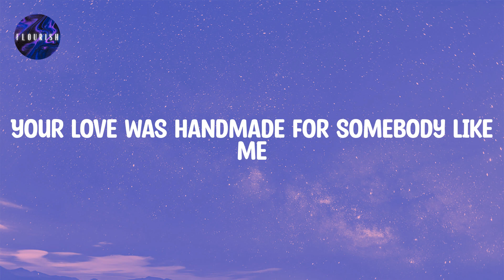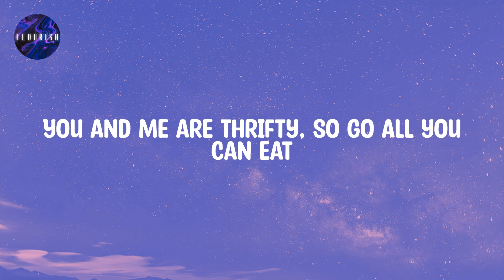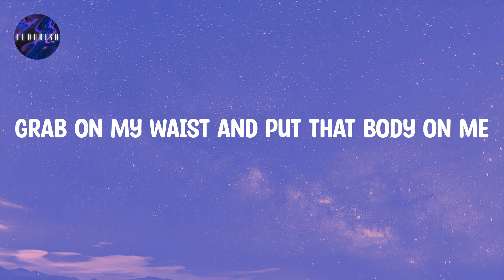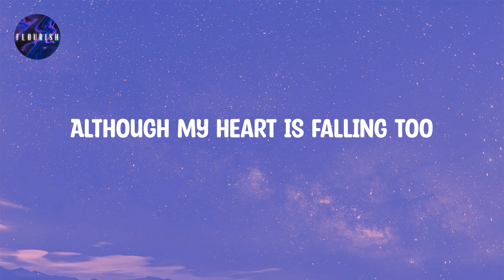Ed Sheeran (Lyrics) - Shape of You | I'm in love with your body